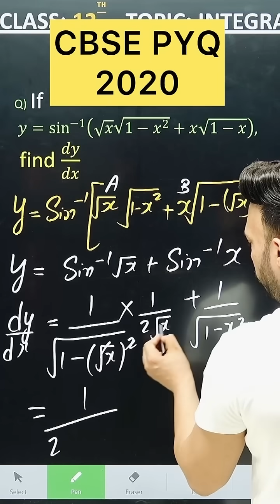Q) If 𝑦=sin^(−1) (√𝑥 √(1−𝑥^2 )+𝑥√(1−𝑥)), find 𝑑𝑦/𝑑𝑥:cbse2026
CBSE   PYQ  2020 ( 3 Marks  )
Q) If 𝑦=sin^(−1) (√𝑥 √(1−𝑥^2 )+𝑥√(1−𝑥)), find 𝑑𝑦/𝑑𝑥

6 Differentiation CBSE PYQ MATHS cbse 24, find dy/dx CBSE 2026 Inverse Trigonometric PYQ 2025 Maths for Class 12 cbse2026 maths cbseboard Class 12 Inverse Trigonometric Function CBSE 2026
CBSE 2026 Differentiation PYQ 2025 Maths Class 12 Maths cbse2026 maths cbseboard cbseclass12l cbse2026 maths cbse class12maths 2cosec2x CBSE 2026 Differentiation CBSE PYQ MATHS cbse CBSE 2026 Differentiation PYQ 2024, find dy/dx CBSE 2026 Inverse Trigonometric PYQ 2025 Mat

CBSE 2026 Differentiation PYQ 2025 Maths Class 12 Maths

1.
2.
3.
4.
5.
6.
8.
10.

Chapter-Specific Hashtags
11.
12.
13.
14.
15.
16.
17.
18.
19.
20.

Concept Hashtags
21.
22.
23.
24.
25.
26.
27.
28.
29.
30.

Formula & Problem Solving Hashtags
31.
32.
33.
34.
35.
36.
37.
38.
39.
40.

Study Help Hashtags
41.
42.
43.
44.
45.
46.
47.
48.
49.
50.
51.
52.
53.
54.
55.
56.
57.
58.
59.
60.

CBSE PYQ 2025

CBSE PYQ
2025

CBSE PYQ 2025

2importantquestion

class 12 maths important questions on continuity and derivatives class 12 byThis continuity and derivatives class 12 maths important questions video increasing your marks in the CBSE class 12 maths exam. In CBSE class 12 maths, continuity and

ncert continuity and differentiability class 12

continuity and differentiability ncert solutions

class 12 maths ch continuity and differentiability

continuity and differentiability class 12 boards

class 12 continuity and differentiability ex 5.1

class 12 maths chapter 1 exercise 1.2 ncert

chain rule differentiation class 12 math ncert

ncert book class 12 maths chapter 5

CBSE PYQ 2025